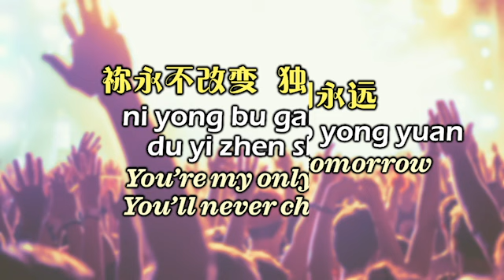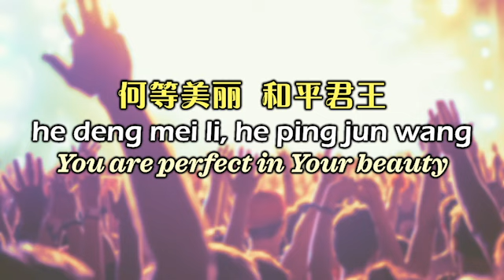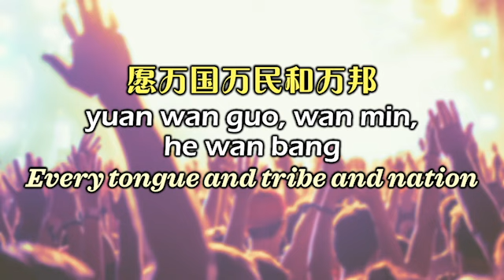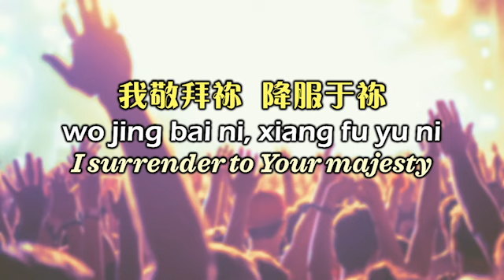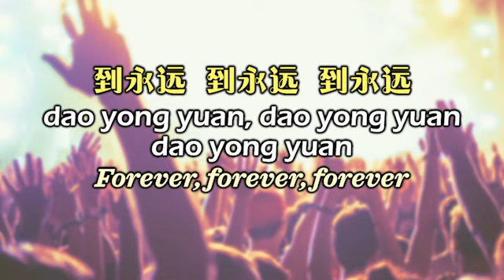祢是配得 You Are Worthy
詞：周巽倩 Mary Chikagami Lee 曲：周巽倩 Mary Chikagami Lee、曾祥怡 Grace Tseng
中文譯詞：盧靜雯 Wendy Chen